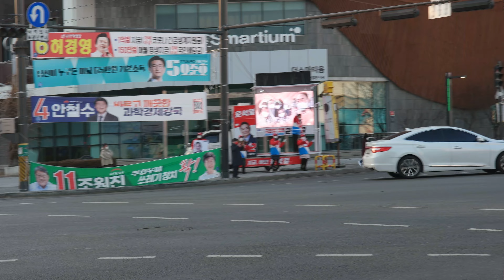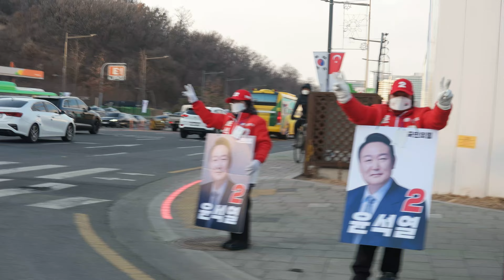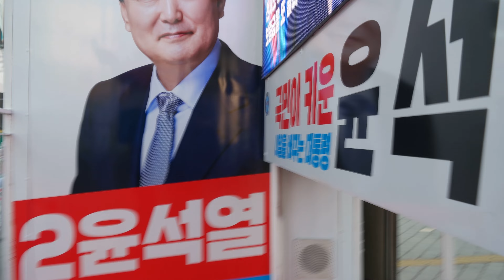윤석열후보 강남을 유세지원단 퇴근길 인사